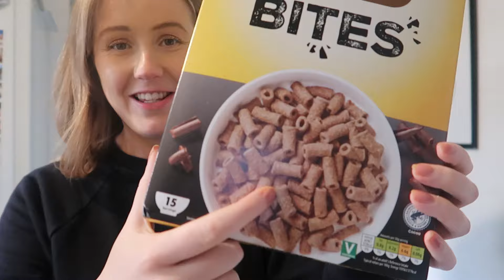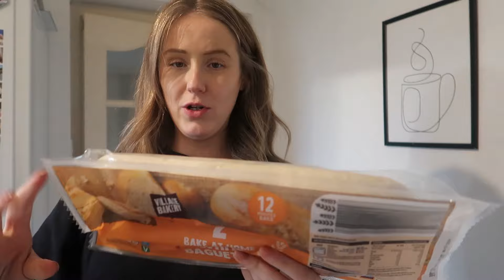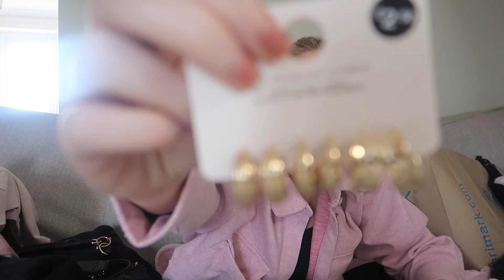Weekly Vlog | Hairdressers, catch ups and bridesmaid duties!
Hi guys,

welcome back! Hope you're all well. This video was a couple of weeks ago now so now I'm 22 weeks and excited to reveal the gender in our next video!

Mat & Kourts x